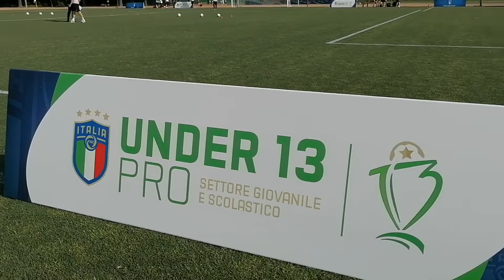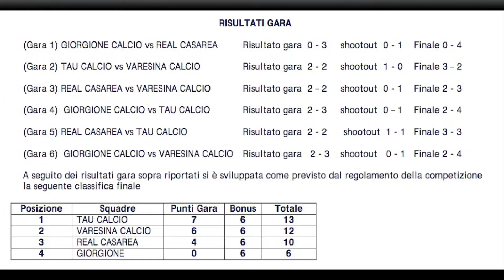Under 13 - Il film delle finali di Tirrenia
Sabato 4 giugno e domenica 5 giugno il Centro Preparazione Olimpica di Tirrenia (Pi) ha ospitato le final four di Under 13 Fair Play e Under 13 Pro. A trionfare sono state l'Atalanta per i professionisti e il Tau Calcio Altopascio per i dilettanti. Il film della manifestazione.
CLICCA QUI PER LE FOTO U13 PRO